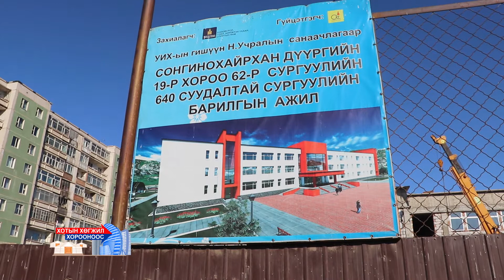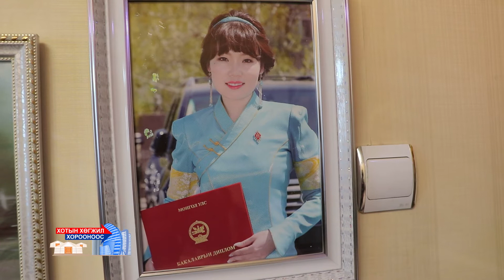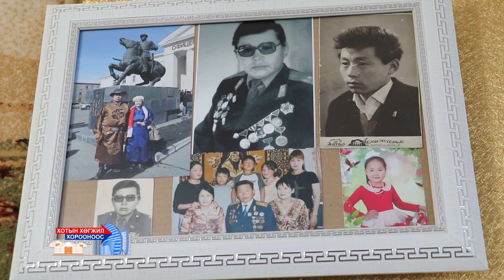Хотын хөгжил хорооноос-Сонгинохайрхан дүүргийн 19-р хороо 10 \ 2020 он \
Сонгинохайрхан дүүргийн 19-р хорооны оёдлын цех эрхлэгч Д.Болормаа, Өндөр настан, хурандаа Т.Дэмбэрэлдагва, Өндөр настан Д.Пагма